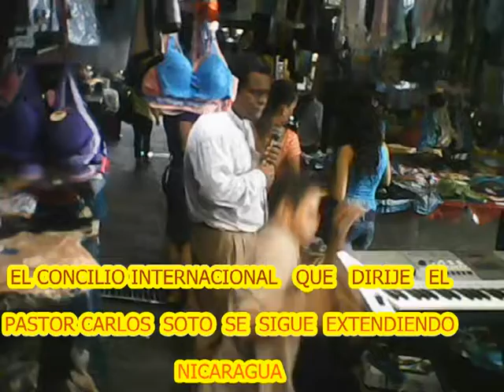ARREGLO DE CASITA EN NICARAGUA--SUPERVISOR EL PARAISO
EL REV JUAN ALBERTO ALONZO ROJA ARREGLA SU CASITA CON LA AYUDA DEL CONCILIO EL PARAISO EN USA